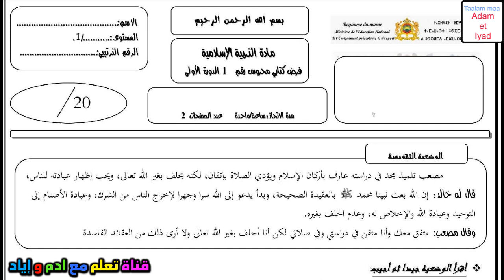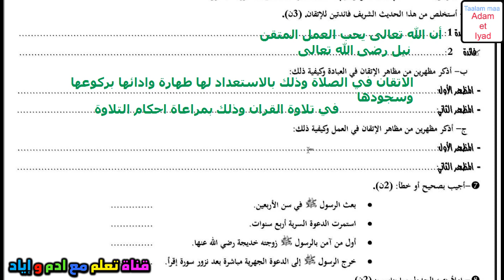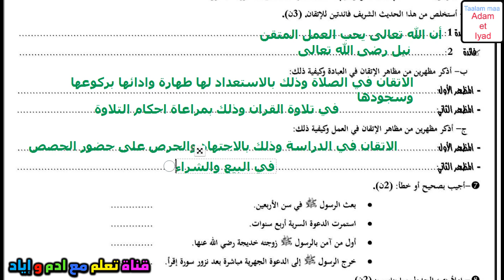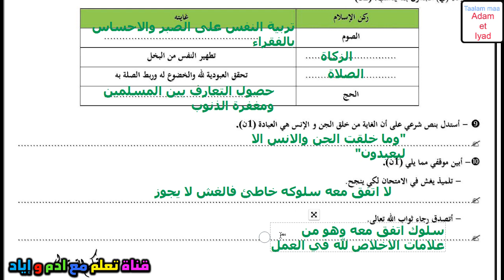فرض التربية الاسلامية الفرض الاول الدورة الاولى فروض الاولى اعدادي الفرض 1 الدورة 1 الاولى اعدادي